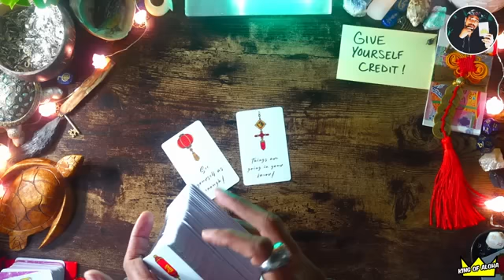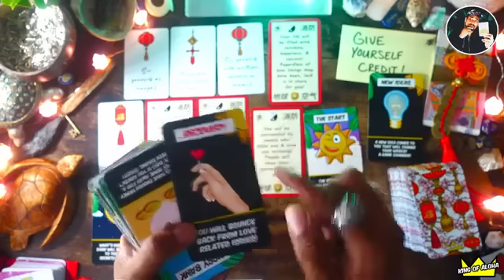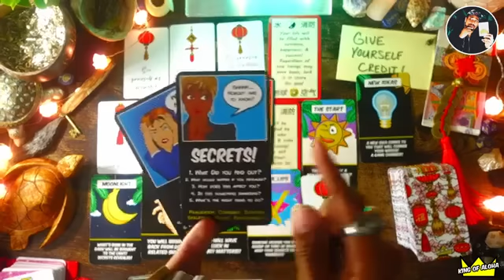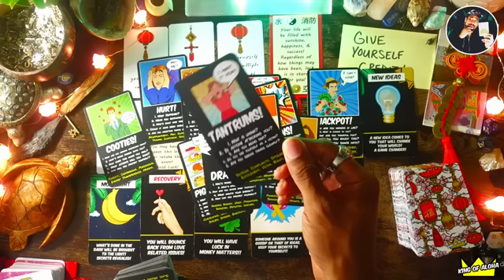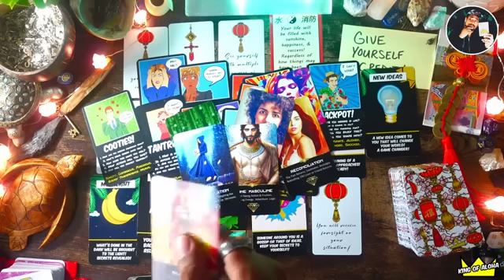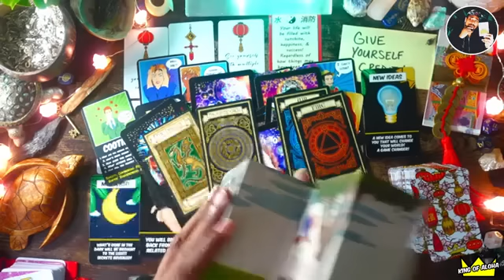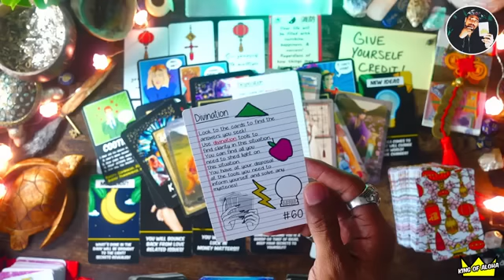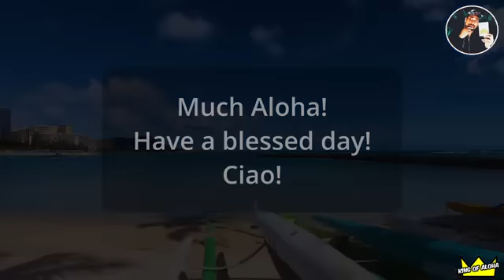An Important Message Is Coming To You! Keep It A Secret!⚠️📩☎️📧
⭐🧿Hi, I’m Joey AKA The Spiritual Gangsta AKA The King of Aloha. These are TIMELESS READINGS channeled for the COLLECTIVE. They may apply to your Past, Present, or Future! Take ONLY what applies and let the rest fly!🔮🧿

PERSONAL READINGS : Email 1ST For AVAILABILITY. All Readings done by Video within 3-4 Business Days Turnaround & sent Via Unlisted Youtube Link.
$50 – 15 Mins Reading
$100 – 30 Mins Reading